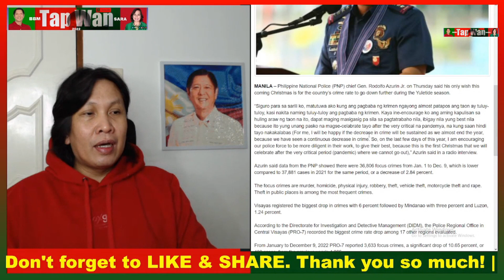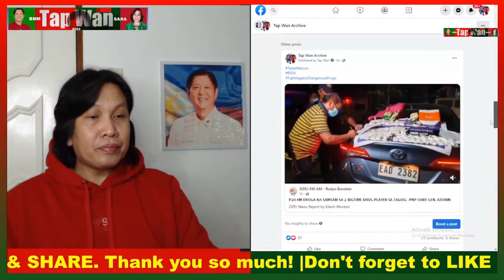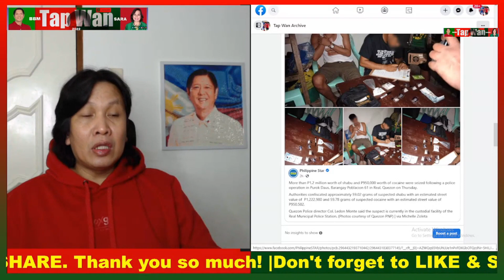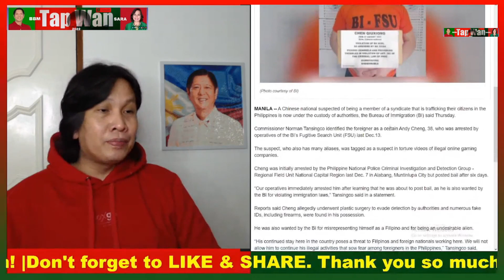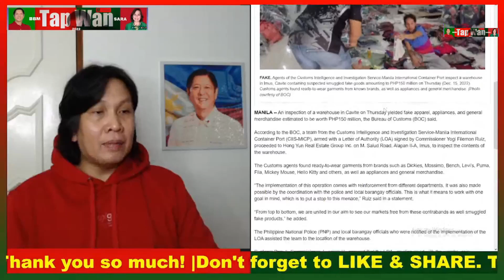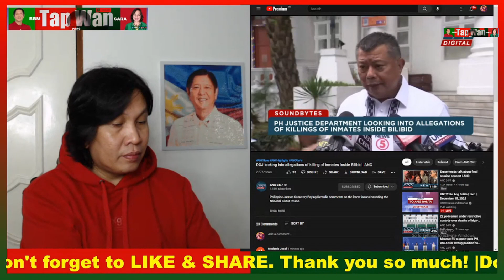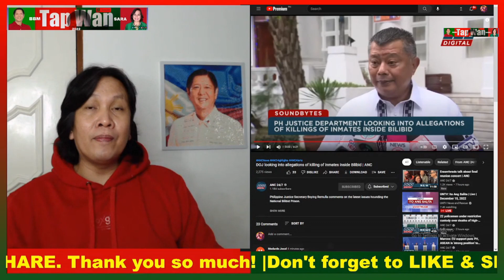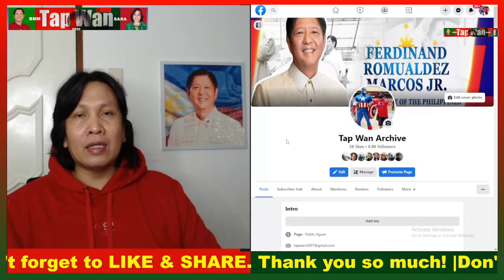PANOORIN: Pangulong Bongbong Marcos nagtatagumpay na sa kanyang mga adhikain